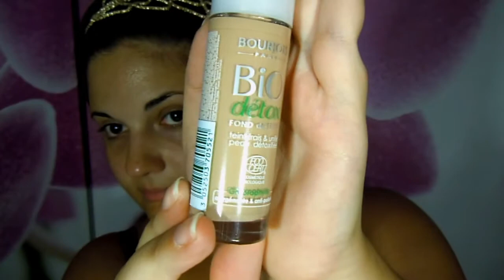Tutorial con Au Naturel di Sleek e prodotti nuovi!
Un bacio e grazie di aver visto il video!